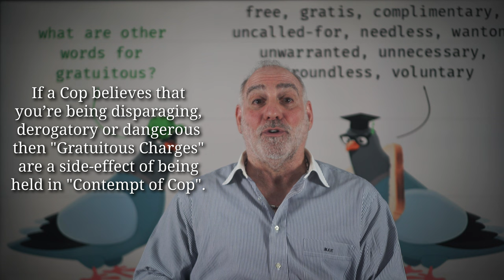# 400) What are “Gratuitous Charges”? HaberPA Miami Criminal Defense Lawyer Michael A Haber, Esq.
Thanks for asking me “What are “Gratuitous Charges”?”

Before we get to “gratuitous” let’s define the word “charges”. Whenever anyone gets Arrested that person has been “charged” by their ArrestingOfficer with either a single count or multiple counts against them, each count being a separate charge, or an allegation that a specific CriminalLaw was violated. So, for our purposes, a “charge” is any count that’s levied against you by a PoliceOfficer.

Again, sometimes an Arrest is for one lone charge whereas other times a single arrest will include multiple charges. For instance, if I get arrested for a “Plain Jane” DUI then I should have one count / one charge of DUI; but if during the course of that same DUI the Officer finds OpenContainers, ControlledSubstances or unauthorized Weapons in my car, or if I was either DrivingOnASuspendedLicense or Fleeing & Eluding, well then I am likely to be booked on multiple counts - or charges - all at the same time. Another example is if I smash a car window, reach in & steal property that was inside of the vehicle then in 1 CriminalEpisode I’ve committed at least 3 distinct offenses and should be charged with at least 3 counts, to wit: Burglary, Theft & CriminalMischief.

Okay, so what are GratuitousCharges? Simply put, “Gratuitous Charges” is a slang term for additional, yet completely avoidable, counts that a Cop levies against a citizen where, during the course of a PoliceCitizenEncounter, that citizen either actually engages in - or is perceived as having engaged in - disrespectful, condescending, impertinent or aggressive behavior. This very real phenomenon is know as being held in ContemptOfCop, &, again, includes both actual &perceived behavior (in other words, you don’t truly need to be disparaging or derogatory; rather, a Cop just needs to sense or feel that you’re being arrogant or pejorative in order to both hold you in “Contempt” & levy actual additional, "Gratuitous Charges").

Run of the mill “Gratuitous Charges” include such things as ObstructionOfJustice, & ResistingArrest - with or without violence. Not only do such Gratuitous Charges increase your exposure in Court but they also enhance your our of pocket expenses - such as for PostingBond & LegalFees, as well as making your case more difficult for both you & your lawyer.

Thank you for your question, I appreciate your having asked it.

Please note that no AttorneyClientRelationship with either HaberPA or Michael A. Haber, Esq. exists as a result of your watching this VideoFAQ. Further any & all information which is both contained in & may be construed from isMichaelHaberLaw is generic in nature, should only be considered as informational & not as actual legal advise for a specific case.

Toll Free Phone:  1-888-SHARK-8-1
X /Twitter:  @Sharky910

Crime
Criminal Law
Criminal Lawyer
Criminal Defense
Criminal Attorney
DUI
Driving Under the Influence
DUI Law
DUI Lawyer
DUI Attorney
Miami DUI
Broward DUI
Constitution
US Constitution
5thAmendment
The5th
6thAmendment
The 6th
Right to Counsel
Police
Cops
Shut-Up and Lawyer-Up
Invoke The 5th and The 6th
Law Enforcement
Contempt of Cop
Gratuitous Charges
Arrest
Arrested
Be Cool
Keep Your Cool
Maintain Your Cool
Fonzie Cool
Snoopy Cool
Occupational Arrogance
Challenge to Police Authority
Disrespecting Police
Disobeying Police Instructions
Fleeing
Passive Resistance
Aggressive Behavior
Police Misconduct
Police Brutality
Resisting Arrest
Resisting Arrest without Violence
Resisting Arrest with Violence
Obstruction
Obstruction of Justice